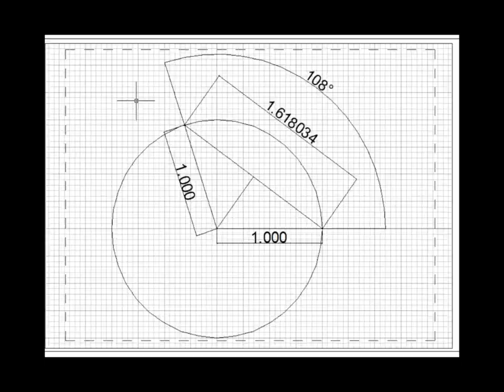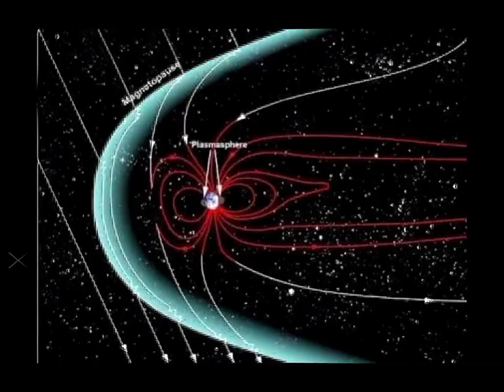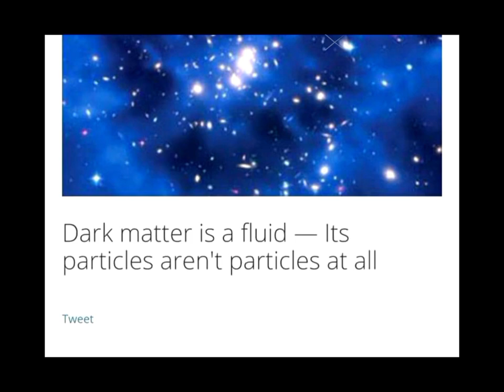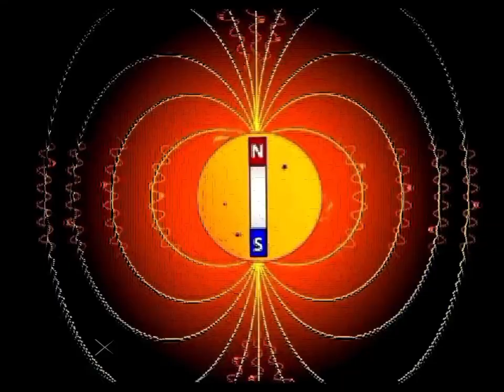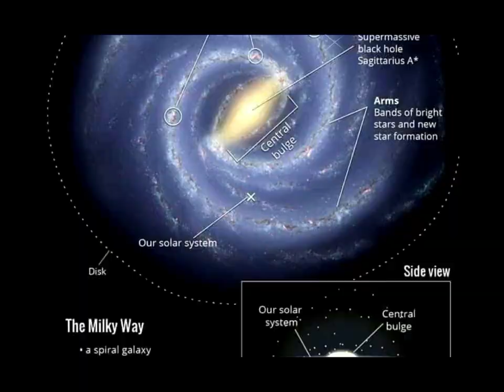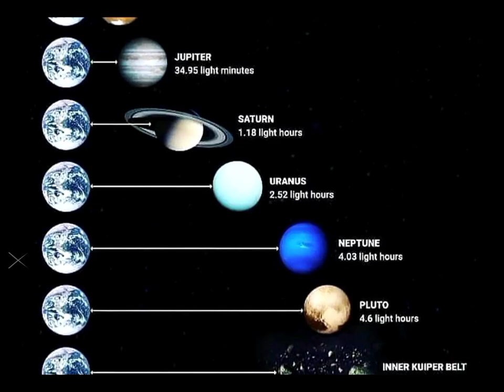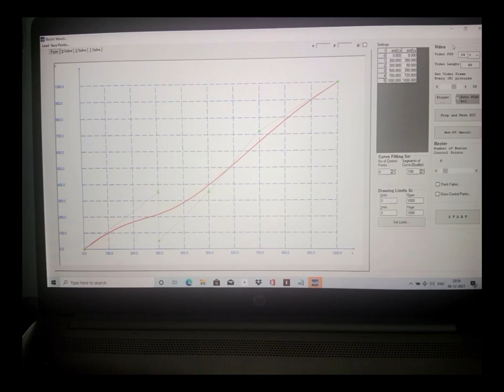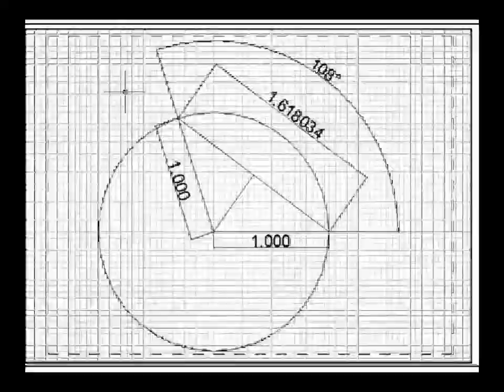Science and Maths Projects 001